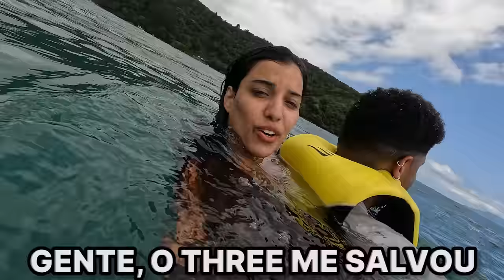Eles foram ABANDONADOS no MAR... (TROLLAGEM PESADA)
Gente, ainda não sabemos o que aconteceu com Alec e Thay...largados no meio do oceano.
Dessa vez a Ju Araujo  @JuAraujo   e o Robson  @robsonabreu  passaram dos limetes...